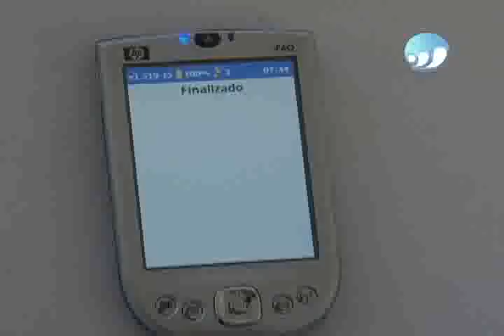14 E 67 MATTE PEREZ AVI